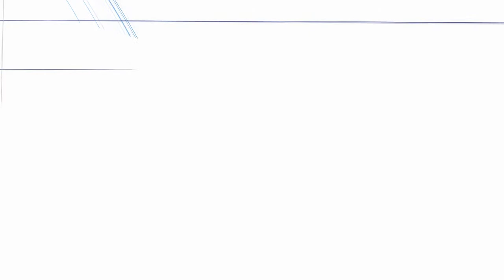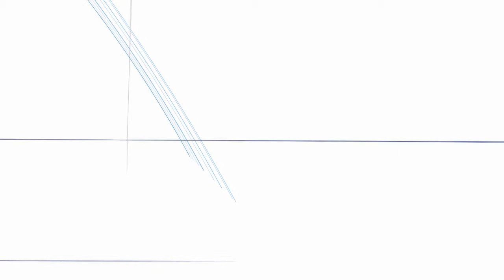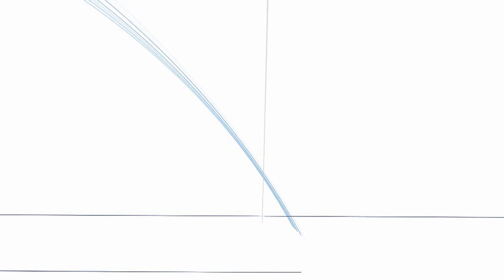shallow water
Taking Paul Klee's famous statement "take a line for a walk", I utilize GPS recorded walks, to capture the landscape scientifically and then re-represent this captured data; playing the data in new exciting ways. This work is rendered as a film and a set of limited edition prints. It references the tradition of landscape painting and contemporary art.

Coding using Processing platform creates the animation. I set guidelines for the GPS data, which is read in, interpreted and processed into an animation. A field recoding of the place where the walk took place accompanies the visual. This piece shows my love of this landscape and attempts to make known something beyond the obvious. Capturing in an essential form a description of place using an abstract visual language.

The work pays homage to a number of influences such as Constructivism, and of Hepworth and Nicholson, artists who had a strong interest in seeking out and making use of geometric forms found within the lyrical landscapes. These artists also drew inspiration from the science and mathematics of their day. They used theoretical models as new visual stimuli to develop fresh ways of thinking and working. It is also informed by Malevitch and the school of Suprematism, an art movement focused on fundamental geometric forms. The Supresatists replaced identifiable brush marks with anonymous monotone surfaces, free lines with ruled lines and complexity with apparent geometric simplicity.